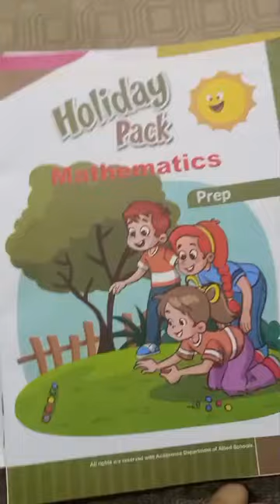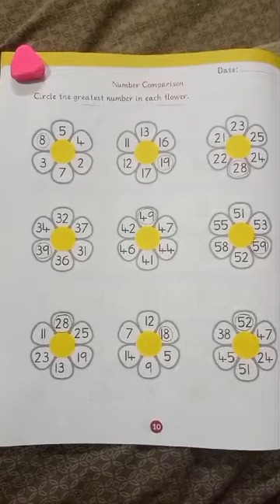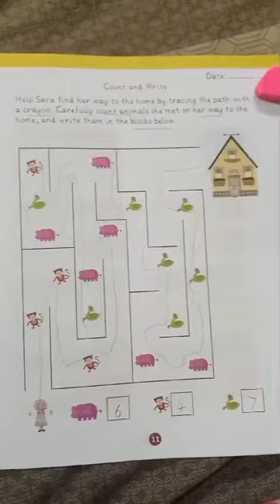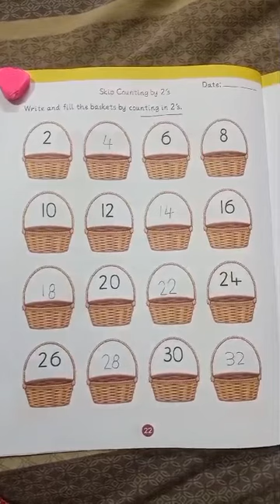Maths Summer Pack Prep Class | Allied School | Summer Pack 2024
Maths Summer Pack Prep Class  | Allied School | Summer Pack 2024 | Solved Summer pack